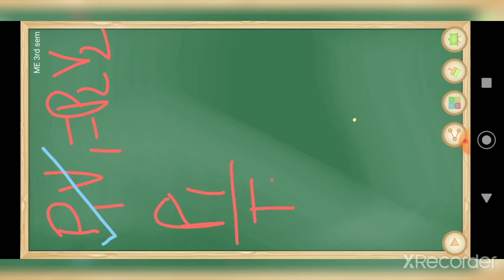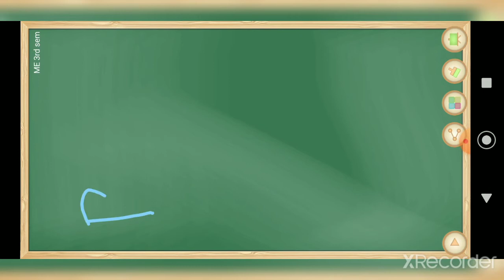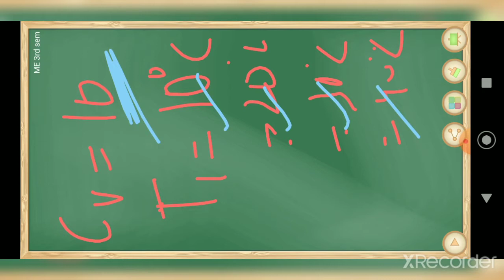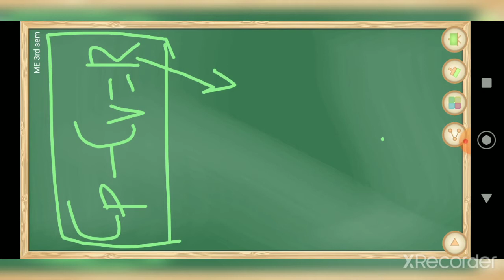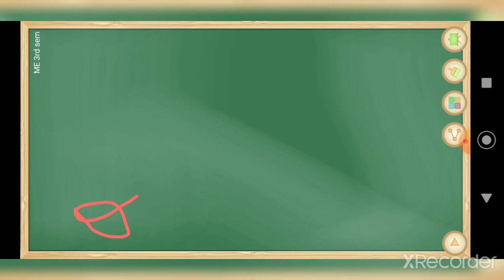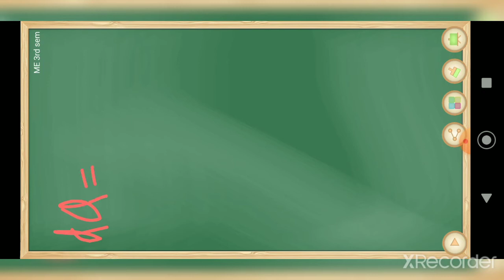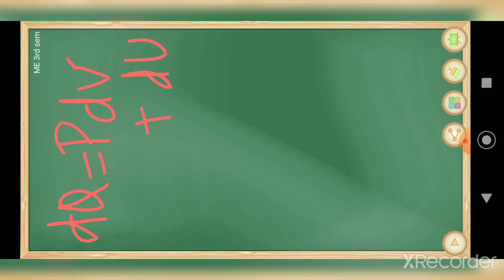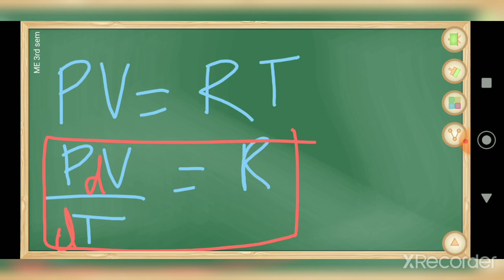Thermodynamics lecture 6